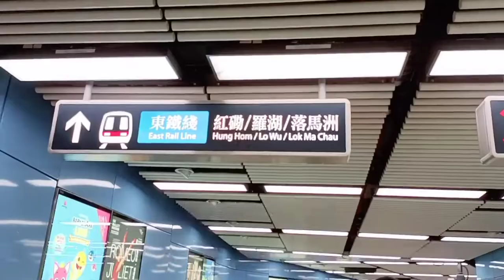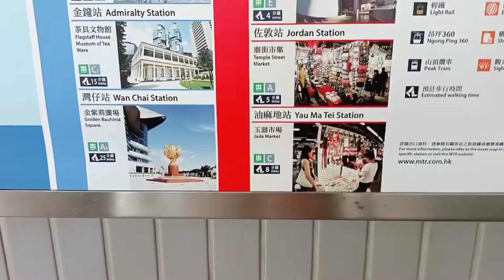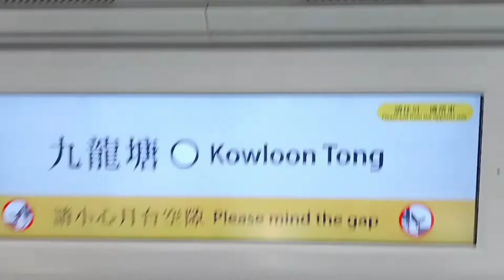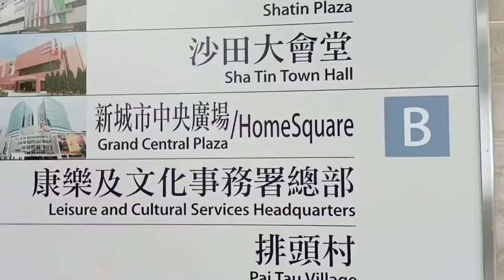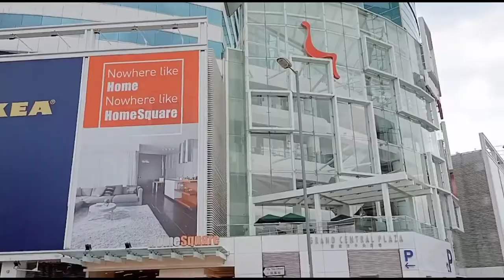Ten Thousand Buddha's Monastery | Temple in Hongkong Sha Tin | Full Guide